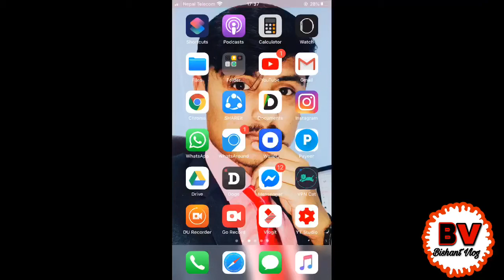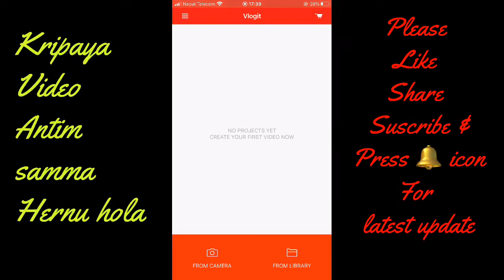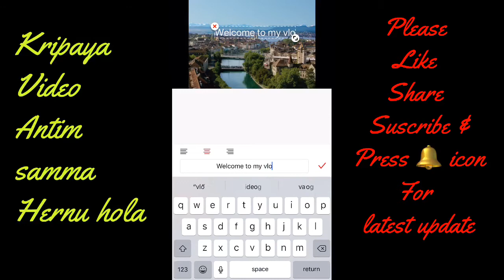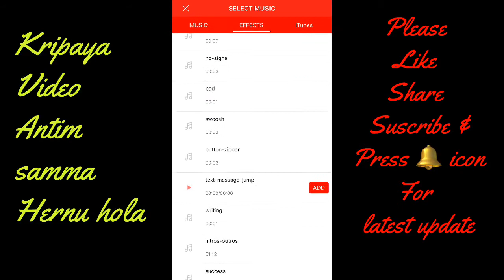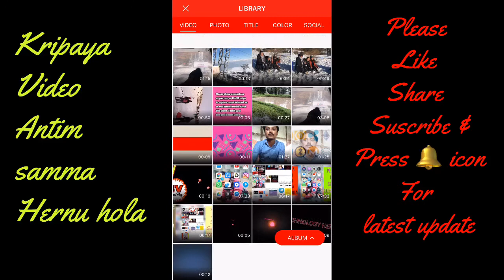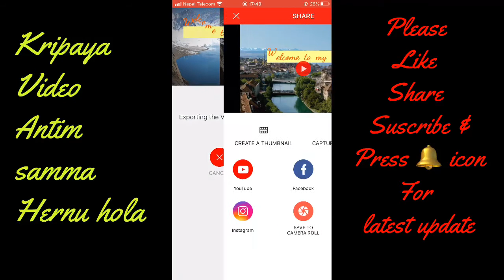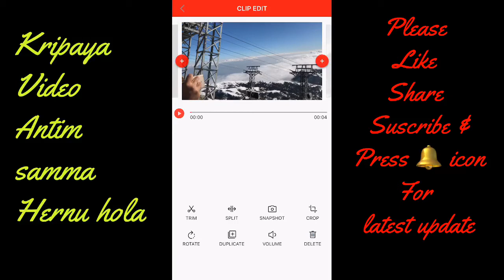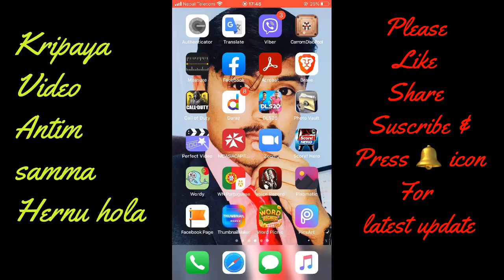How to use vlogit app from nepal in year 2020 l video editing for beginners in nepalese language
Hello everyone!

This is bishant from Bishant Vlog. Today in this video i have explain about free video editing application that we can easily find in App store and Playstore. I have explained how to use application and edit photos and videos and download that in your mobile without paying amount and also the most interesting thing about this video is that it doesnot have any watermark because of that video looks professional and attractive for tiktok users and new youtubers. This application also  has all the features that other other application has though some extra features are missed but even though its best for us who donot want to invest any amout while editing video.